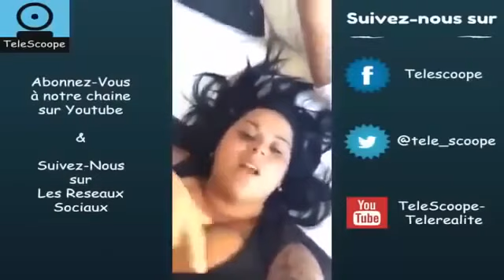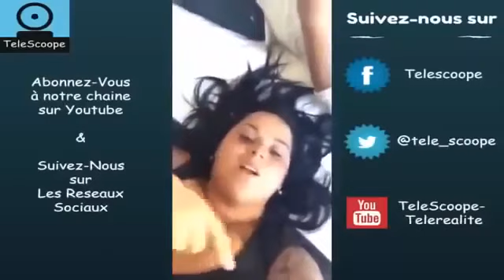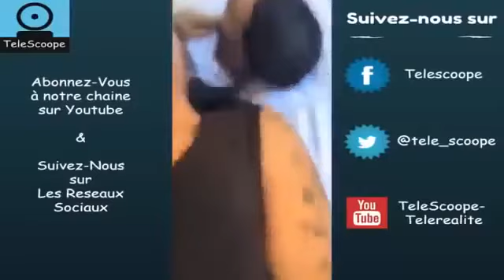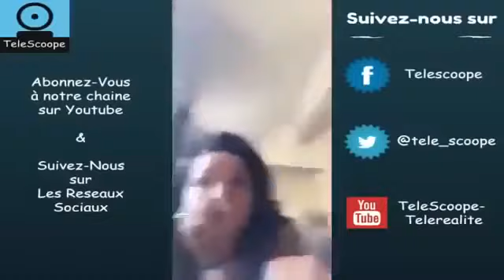Sarah Fraisou Les Anges 8 avec Malik.. “Lui ️moi @malikiwii love bonheur bonmoment”